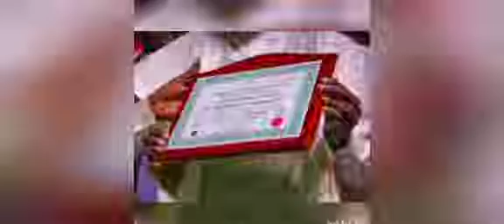THE WAY INEC CHAIRMAN ANNOUNCED TINUBU AS WINNER WHEN NIGERIANS WERE SLEEPING IS FRAUD- DINO MELAYE